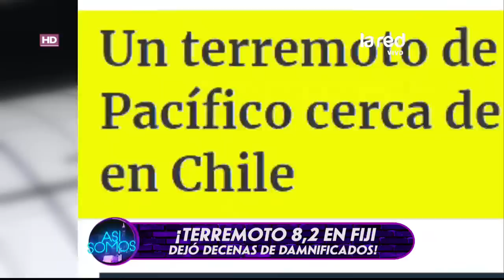Terremoto en Fiji: sismo de 8.2 sacude el Oceáno Pacífico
Dejó docenas de damnificados, afortunadamente no se reportan perdidas humanas.